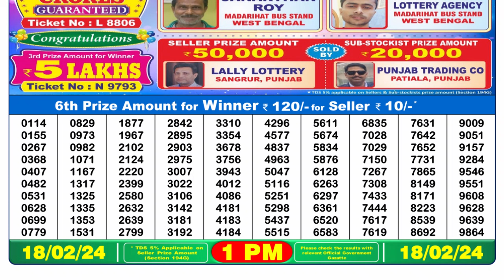🔴 Lottery Sambad Live 01:00pm 18/02/24 Morning Nagaland State Dear Lottery Result Pdf Download